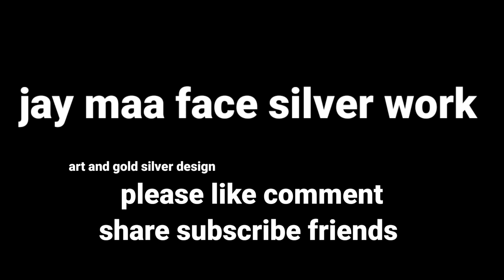maa,, silver sheet embus work,,maa face,, finishing work,, design,,